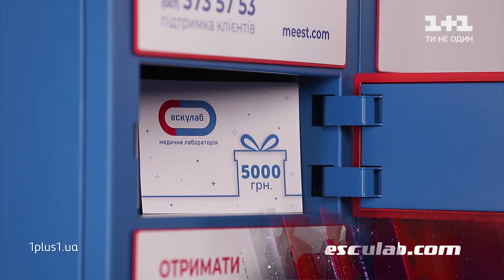"Мы 20 лет на сцене": почему The Alibi Sisters отказались продолжать борьбу в "Голосе страны"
Сестры Аня и Алина Завальские презентовали возрождение своего творческого дуэта на слепых прослушиваниях, однако решили не продолжать борьбу. Чем сейчас планируют заниматься The Alibi Sisters, к кому из тренеров пошли бы при условии дальнейшего участия в шоу — обо всем узнал наш ведущий бэкстейджа Слава Демин.

Стань частью шоу «Голос Страны» от канала 1+1, прими участие в конкурсе «СпівайРазомзMeest» и получи возможность выиграть невероятные подарки от Meest и партнеров!
• Спой и сними на видео песню на украинском языке.
• Опубликуйте видео в Instagram или Facebook или Tik-tok с хэштегом СпівайРазомзMeest.

Определение победителей конкурсов:
• Каждый понедельник, начиная с 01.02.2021 до 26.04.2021 будет избираться 4 победителя среди участников конкурса, которые выполнили все требования настоящих Правил.
• Победители получат право на получение подарков от компании Meest и партнеров.
• В полуфинале бэкстейдж-видеоотчета на официальном YouTube-канале «Голоса Страны» будет представлено суперпризы для финального розыгрыша.

Еженедельные подарки:
1. Сертификат на 5000 грн. - от партнера здоровья Медицинской лаборатории «ЕСКУЛАБ».
2. Сертификат на 5000 грн. - на покупку в одном из интернет-магазинов партнеров Meest.
3. Фитнес-трекер Xiaomi Mi Smart Band 5.
4. Фитнес-трекер Xiaomi Mi Smart Band 5.

• Также, каждый победитель конкурса от Meest получит сладкий подарок - целый ящик печенья от ТМ «Смакулі».

Конкурс проходит с 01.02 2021 по 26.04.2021 года. Смотри видео по понедельникам на официальном YouTube-канале «Голос Страны», болей за участников и участвуй в конкурсе от Meest!

Смотри Голос страны каждое воскресенье в 21:00 на канале 1+1.
График публикаций видео:
- песни в исполнении участников - сразу после выступления в эфире на YouTube канале;
- свежий выпуск бэкстейдж - сразу после эфира на YouTube канале;
- полный выпуск Голоса страны - по понедельникам на 1plus1.video;
- сюжеты об участниках с обсуждением тренеров - каждую среду на YouTube канале.
Добро пожаловать на канал Голос Країни! Здесь вы найдёте выступления таких популярных шоу как "Голос Страны" и "Голос Дети". Голос Страны 11 – эпохальный шоу-проект, стартовавший 24 января 2011 года на телеканале 1+1. На этапе слепых прослушиваний лучшие таланты страны поборются между собой за право стать частью команды наших крутейших судей: Тина Кароль, Monatik, DOROFEEVA, Олег Винник! Яркие эмоции, множество неожиданных решений и непревзойдённые вокальные баталии – то, за что мы все любим Голос Країни.